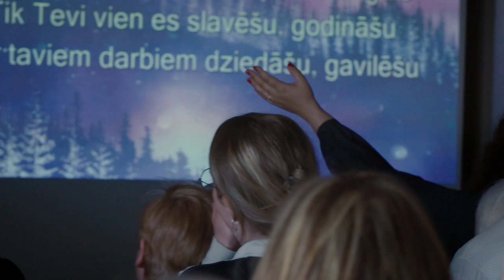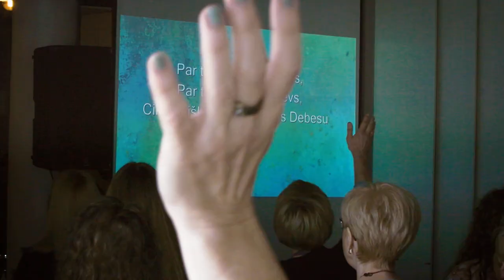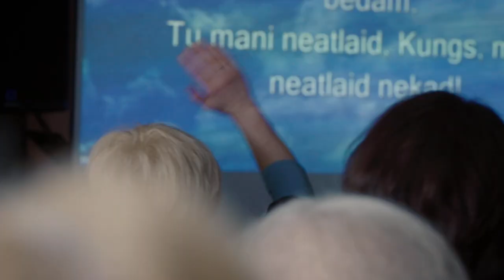SLAVĒŠANA & PIELŪGSME AR VAKARĒDIENU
Kristiešu draudze "Dieva mājas" Kuldīga
Adrese: Pilsētas laukumā 1, 3.stāvā
Slavēšanas un pielūgsmes rīts 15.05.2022.